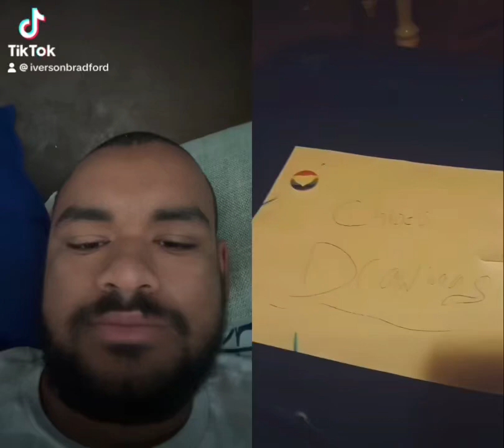Last TikTok Duet 3/28/2024